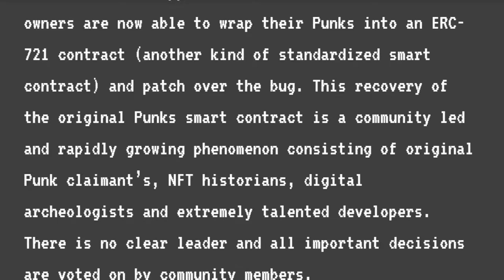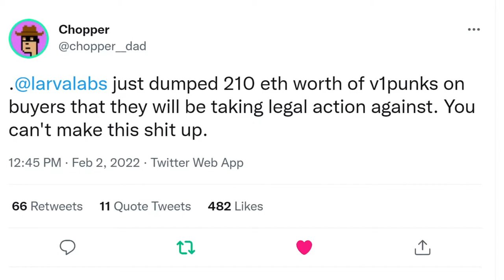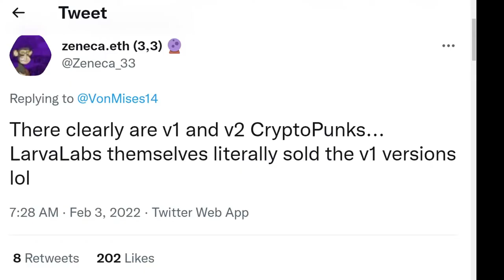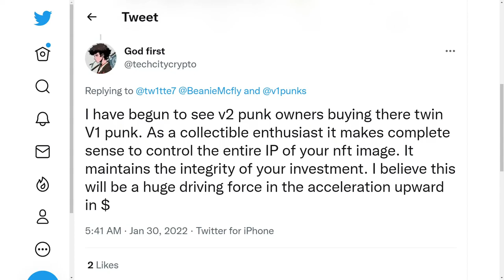The Shape Of Punk To Come - CryptoPunks v1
You’ve always been a big advocate of punk rock, but over the decades you’ve been involved with the scene, is there anything you’ve felt the punk community could have done differently in order to help foster the change you’re fighting for?

Punk remains my primary source of education; I failed miserably at school, and punk came along and saved me. It was a world view I could relate to. Punk’s biggest enemy is punk itself; when it becomes rigid, structured and more of a uniform than an idea, that’s when it can struggle. I did the whole thing of having a mohawk and acting like a punk kid, but it’s more than that: it’s the idea that anything is possible. It’s about opening your mind, and it should never be rule-based.

I’ll always love the anti-authority, rebellious nature of punk, because it’s a beautiful means by which we can make sense of the alienation we feel in this world, but I want punks to retain that sense of open-mindedness. There was so much infighting in the ‘90s, and I don’t want to go back to that. We need to focus on the big issues and the struggles that normal people face. That’s how we’ll change the world.